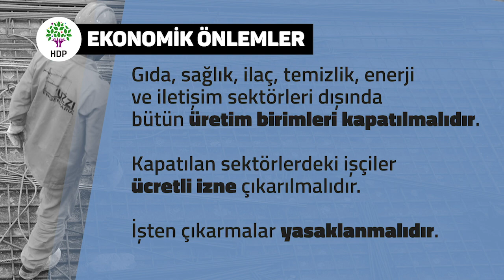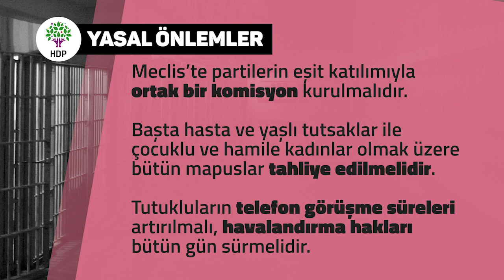Korona Virüsü salgınına karşı çözüm önerilerimiz